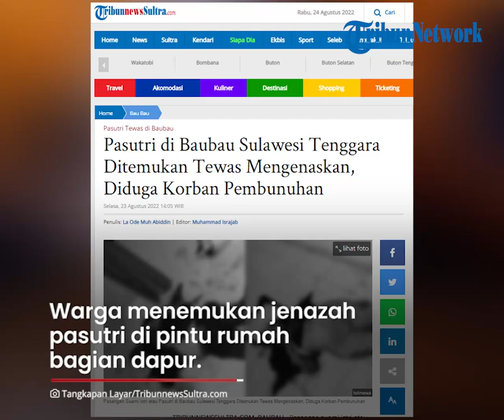Pasangan Suami Istri di Baubau Ditemukan Tewas Bersimbah Darah, Diduga Jadi Korban Pembunuhan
TRIBUN-VIDEO.COM - Pasangan suami istri di Kota Baubau, Sulawesi Tenggara ditemukan tewas mengenaskan.

Keduanya ditemukan tewas di dalam rumah mereka di Jalan Pahlawan, Kota Baubau, Sulawesi Tenggara.

Penemuan dua jenazah pasangan suami istri itu terjadi pada Selasa 23 Agustus 2022.

Penemuan jenazah tersebut juga dikonfirmasi oleh Kapolres Baubau AKBP Erwin Pratomo.

AKBP Erwin Pratomo mengungkapkan, jenazah pasutri, pertama kali ditemukan oleh tetangganya.

Warga menemukan jenazah pasutri di pintu rumah bagian dapur.

Saat ditemukan, korban sudah dalam keadaan bersimbah darah.

AKBP Erwin Pratomo mengatakan, pasutri itu diduga jadi korban penganiayaan hingga meninggal dunia. (Tribun-Vide.com/TribunnewsSultra.com)

Artikel ini telah tayang di TribunnewsSultra.com dengan judul Pasutri di Baubau Sulawesi Tenggara Ditemukan Tewas Mengenaskan, Diduga Korban Pembunuhan,
Penulis: La Ode Muh Abiddin | Editor: Muhammad Israjab